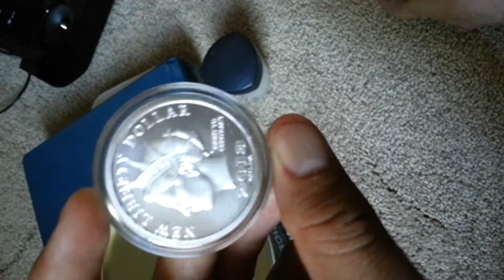Another coin to my stack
New liberty coin